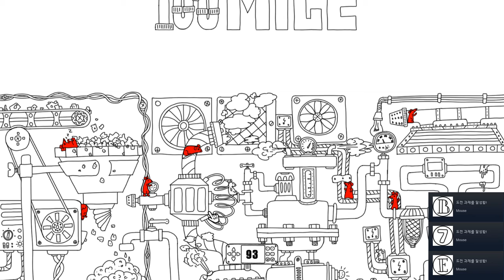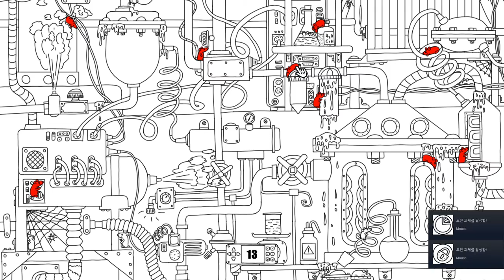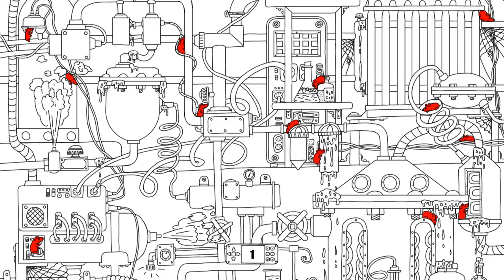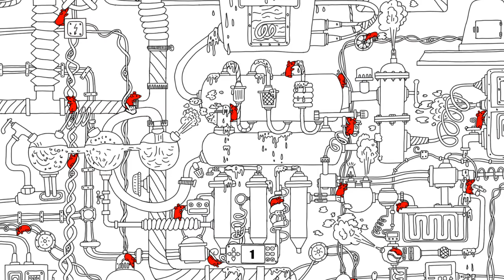[100 hidden mice] Play